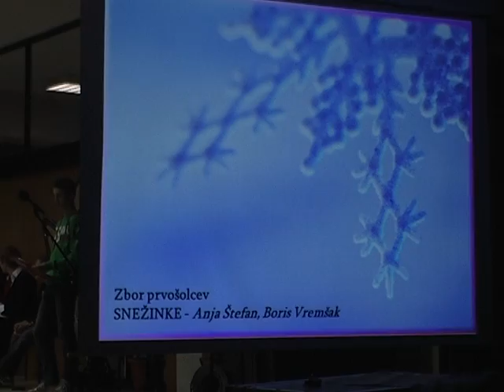Snežinke - Anja Štefan, Boris Vremšak.avi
OŠ Nove Fužine, Ljubljana, novoletni koncert 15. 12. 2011, otroški pevski zbor prvošolcev, zborovodkinja Mihaela Petek, klavirska spremljava Jožica Ambrožič